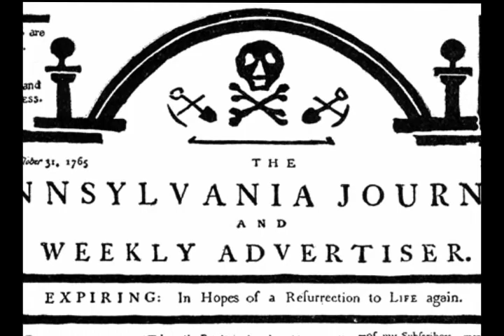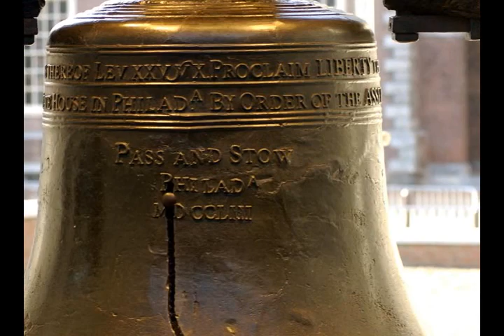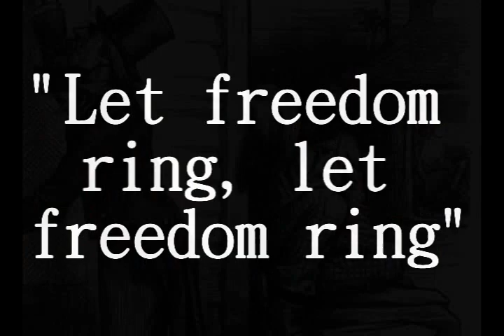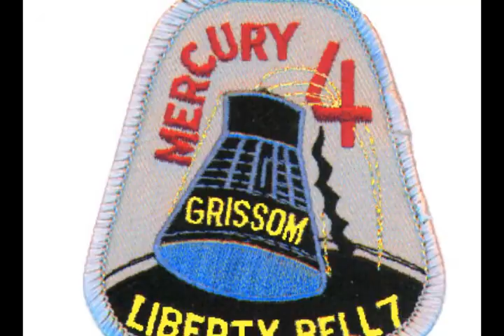The Liberty Bell: A Symbol of Freedom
Throughout its history, the Liberty Bell represented freedom and equality for all. Many social movements drew inspiration from the hallowed icon